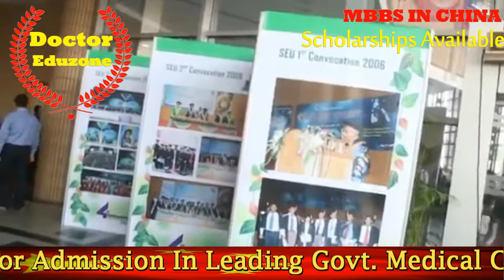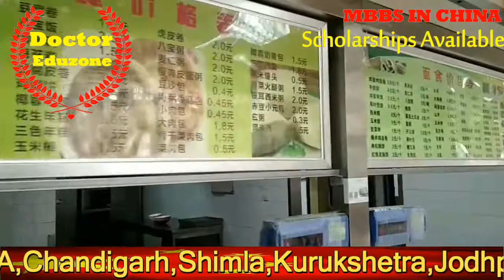Southeast University 2020|MBBS In China|MBBS Abroad 2020 |Fee Structure|Weather situation of Nanjing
Southeast University is one of 32 universities directly administered by the Chinese Department of Education, which are considered the top class universities in China. The university has 16,000 undergraduate students and 10,000 graduate students in over 30 schools and departments. The admission to SEU is very competitive. Normally the university enrolls top 2% high school students from nationwide to its undergraduate programs, and top 5% undergraduate students to its graduate program. Most students are recruited by engineering or some big schools such as School of Mechanical Engineering, School of Energy & Environmental Engineering, School of Information Science & Engineering, School of Civil Engineering, School of Computer Science & Engineering, School of Economics & Management, as well as School of Transportation Engineering. The rest students are enrolled by some smaller schools and departments like School of Automation, School of Electronic Science, and Department of Physics.

There are about 5,600 faculty members in Southeast University. Among all the faculty members, there are 8 members of Chinese Academy, 25 "Changjiang Scholars", 1 fellow of State Department Degree Committee, 9 members of State Department Degree Committee, 31 distinguished national youth research scientists, 7 members (ranking 2nd nationwide) of "863 Projects" expert committee, and 57 excellent Department of Education research scientists.

The university has 64 undergraduate programs, 206 master programs, 109 doctoral programs, as well as 15 postdoctoral research sites. In the most recent official rankings summary, 6 programs are top 5 and another 6 programs are top 10 nationwide. Especially the School of Biomedical Science & Engineering ranks first place. The university has a top research ability. There are 10 National First-class Academic programs, 6 potential National First-class Academic Programs. 3 National Research Labs, 1 National Professional Lab, 2 National Engineering Research Centers, and 7 Department of Education First-class Labs.

In 2006, the research funds for the university is 600 million Chinese Yuan, which lists the 7th place in the country.
Rankings
University rankings
Global
THE World-358
National
BCUR China-32
Southeast University is one of the top 100 universities in scientific research and development in China. It has over 20 national or provincial research institutes, with a number of key research bases. Over the last decade, it has completed more than 1000 research projects, of which over 500 have been awarded the national, provincial or municipal science and technology prizes. Its research fund exceeded 1.1 billion yuan in 2010, which placed 11th nationwide. The SEU Architecture Design and Research Institute, which is one of the few national first-class design institutes, has undertaken various major projects.
In 2007, Southeast University was listed 443rd among world universities. In 2010, according to a leading scientific journal "Nature" (Nature Publishing Index 2010 China), the report ranked Southeast University as the 8th among all domestic research institutes.
In 2010 QS top university ranking, it was ranked: 87th overall among Asian universities,76th in engineering and I.T. among Asian universities,[23] 301–350th in engineering and I.T worldwide.[24] In 2016, Southeast University was ranked 201-300 in ARWU World University Ranking, and 20th in ARWU Field - Engineering Ranking.[25] In 2017 Chinese national university ranking edited by Wu Shulian, Southeast University was placed 14th in the national university ranking in China, together with other 22 universities as China's top-tier national universities.